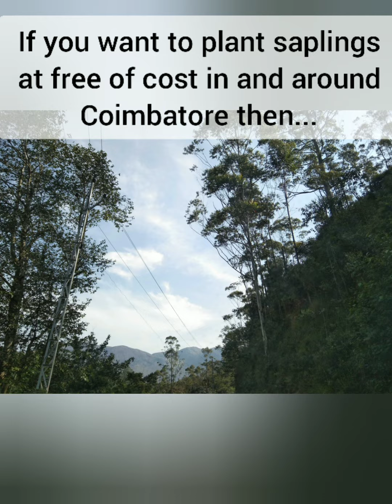A new initiation | Harinistry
Hello Istrians,

Welcome back to the new video of Harinistry!

So on today's video we just saw the new initiation we did .In the occasion of Environmental Day we did something great .What is that great?? If you want to know explore this video .

So that's all for today,meet you all in the next video or short  as soon as possible ...